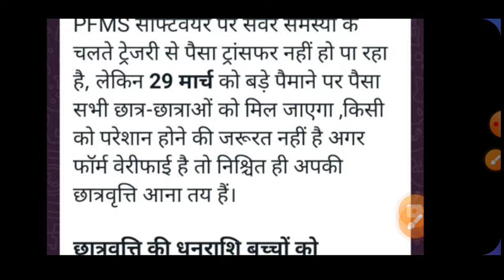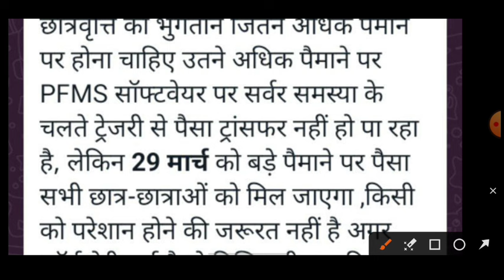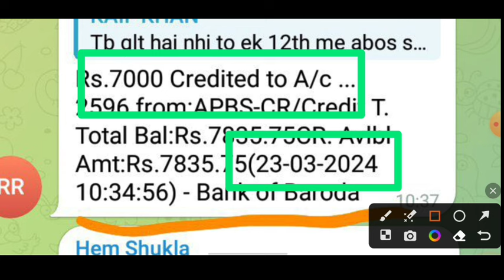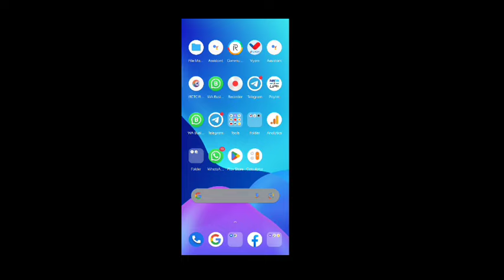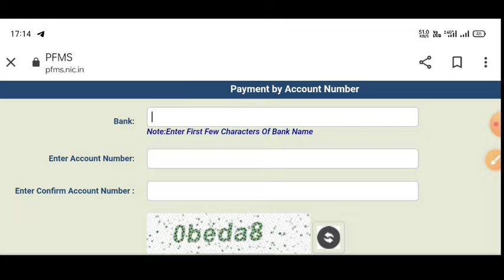up scholarship latest news today/up scholarship latest news/up scholarship Kab Tak Aayega 2024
75 percentage not attendance status verify kaise karen

upscholarship
upscholarship2023-24

committee
national scholarship
2023-24

scholarship up
upscholarship